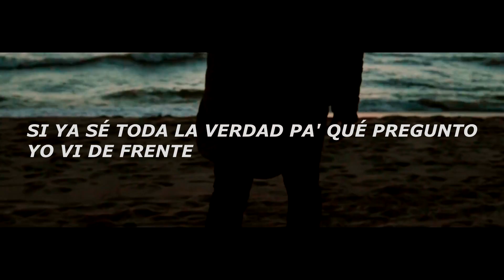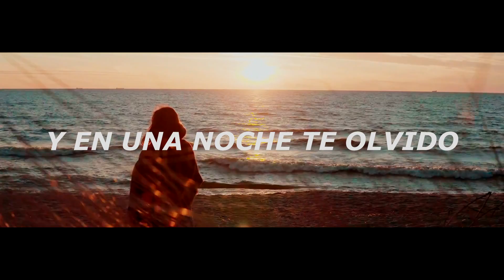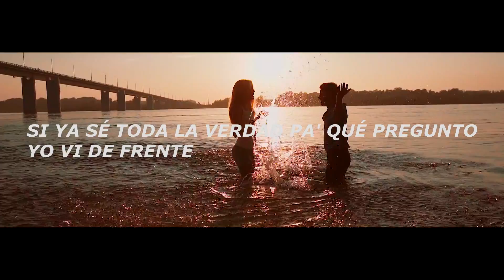"EN UN RATITO TE OLVIDO" (MASHUP)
En darme una explicación no te molestas, si cuando estás sola piensas en pedirme perdón...

Temas usados:
1- Bad Bunny - Un Ratito
2- Manuel Turizo - Te Olvido